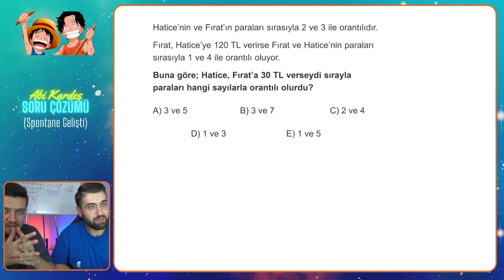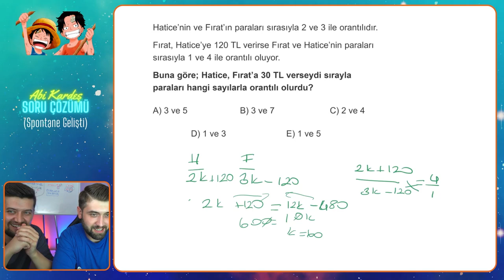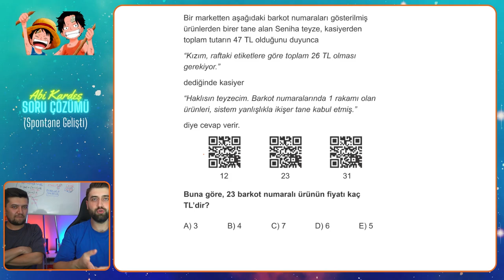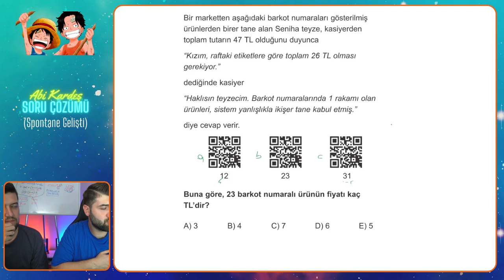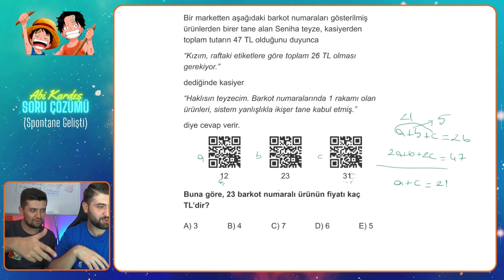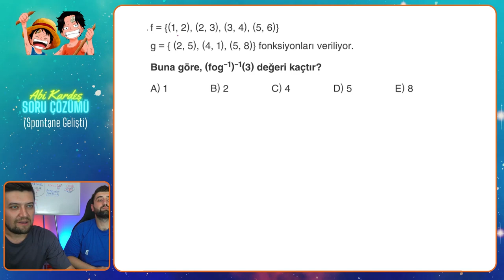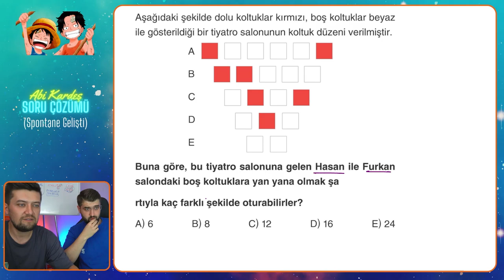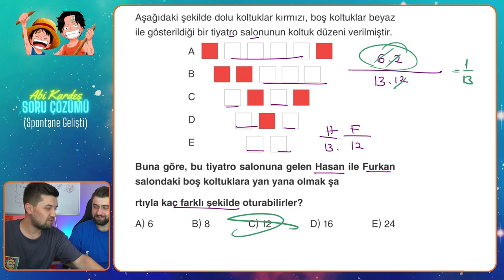Bonus | Abi Kardeş Muhabbet ve Soru Çözümü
Burak. 25 yaşında. Ziraat Mühendisi. 2016 da 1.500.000 sıralama ile hiç bir şey kazandı. 2017 mezun senesinde azmetti ve 120k yaptı. Gaza gelip bi sene daha durup doktor mu olsam dedi ama "abartma" dedim. Şimdilerde ticaretle uğraşıyor. İyi ki benim kardeşim. İyi ki varsın brom.